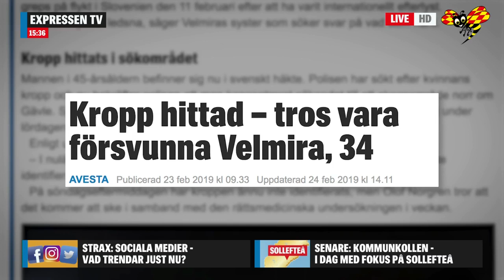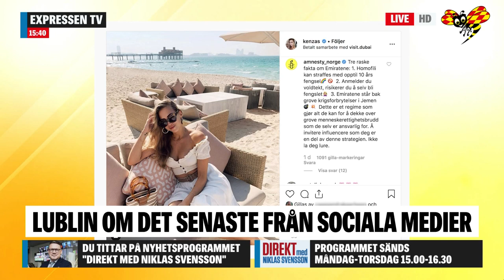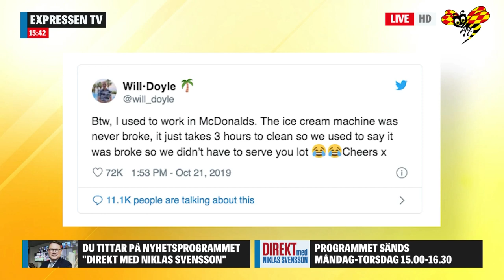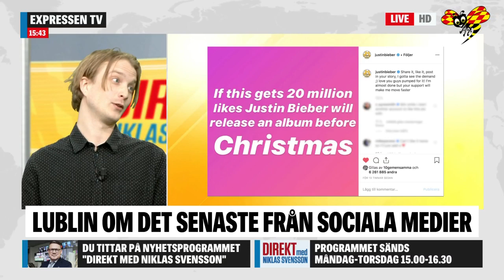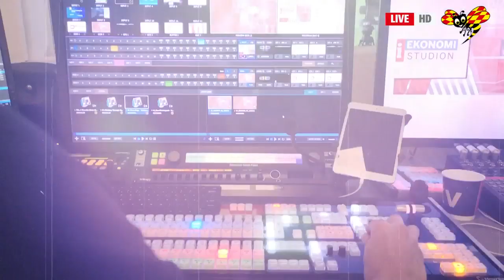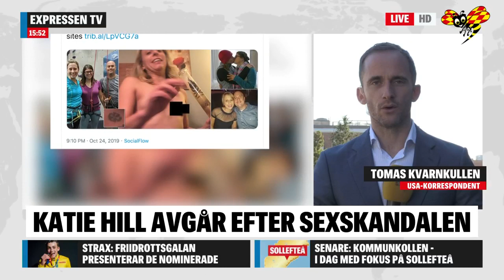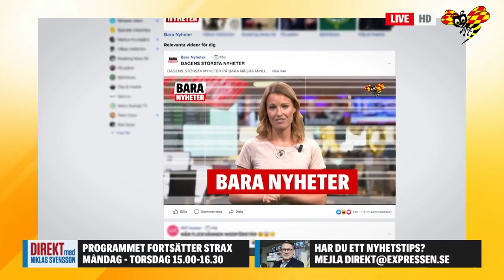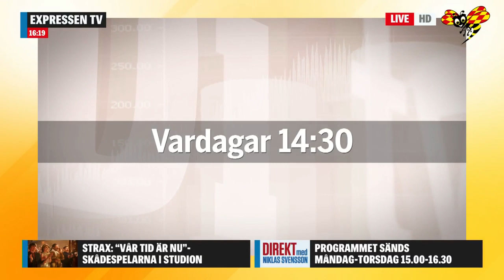Jan Emanuel om Hanif Bali: ”En klok man”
Se multimiljonären Jan Emanuel Johansson kalla M:s partiledning för ”fega krakar” • Direkt med Niklas Svensson 28 oktober
I dagens program ser ni detta:
• Intervju med Jan Emanuel Johansson
• Presenterar nominerade till Friidrottsgalan
• Kommunkollen – fokus på Sollefteå
• Vår tid är nu-skådespelarna gästar studion.
Expressen TV är en del av AB Kvällstidningen Expressen, som ingår i Bonnier Group. Expressen TV är Sveriges enda 24-timmarsnyhetskanal och exklusiv svensk partnerkanal till CNN.

Expressen TV har tilldelats tv-branschpriset ”Kristallen” samt ”Stora journalistpriset”.